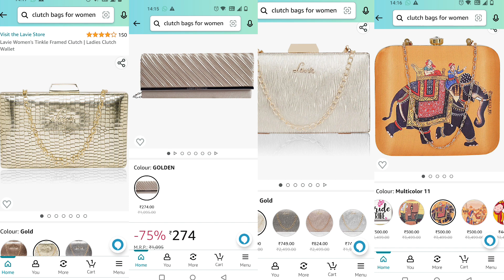Tips to Look Young Stylish & Slim in Saree (Part-2)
Tips to look young stylish and slim and saree
Saree styling tips
How to look classy in saree
How to select saree